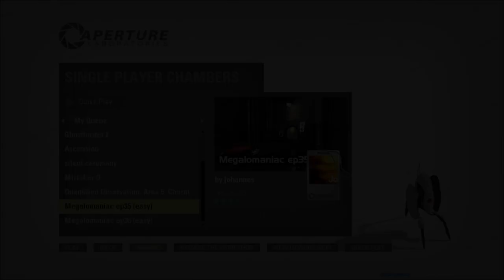Megalomaniac ep 35+ 36 by Johannes (Blind)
This feels like a weird hammer export.